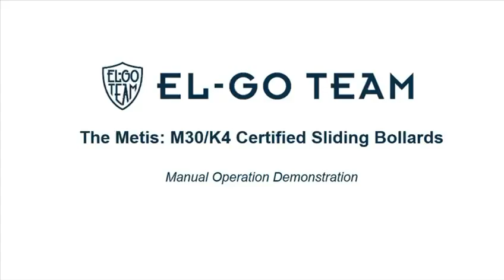Metis Sliding Bollards - Manual Operation Demo!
EL-GO Team's award-winning Metis sliding bollard system, can be easily operated manually in the event of a power outage or other event. Watch this short demo to see our field tech easily demonstrating our built-in, manual operation mode, available on every automatic Metis.